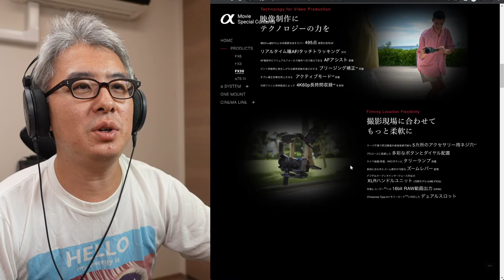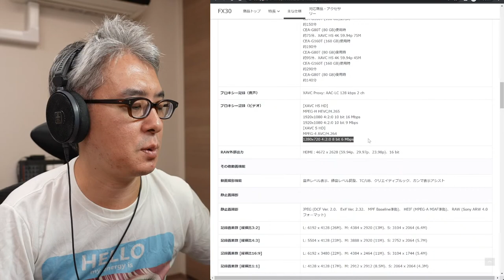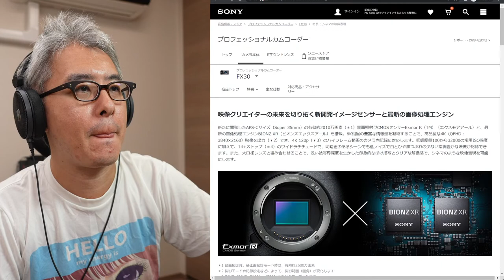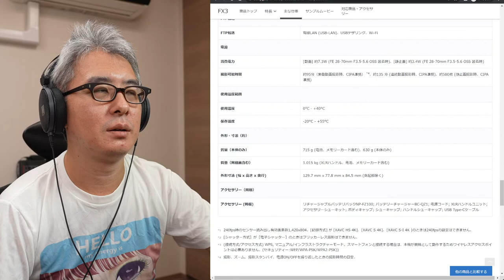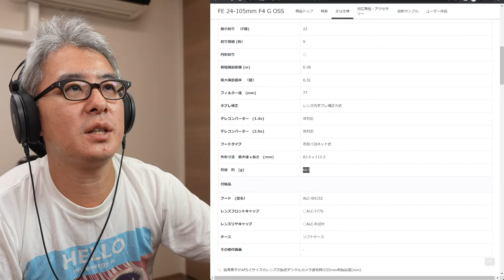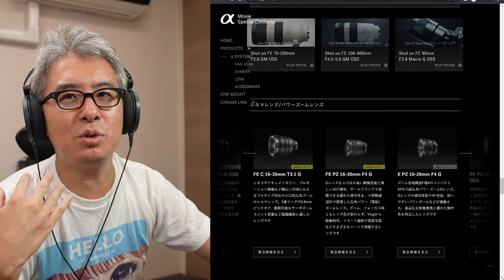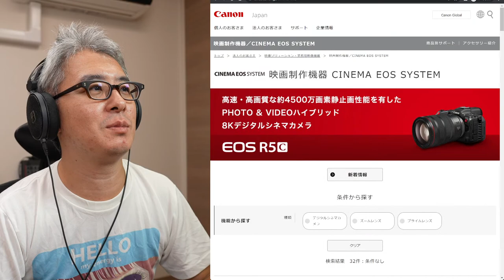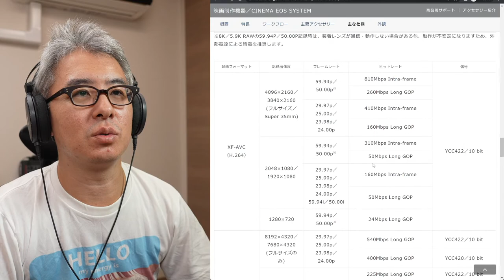FX30が出るってマジ！？ソニーの発表会でも見るか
FX30 発表会をみんなで見る配信です。

FX30 | α Movie Special Contents | α Universe | デジタル一眼カメラα（アルファ） | ソニー

‹画像素材›
かわいいフリー素材集 いらすとや